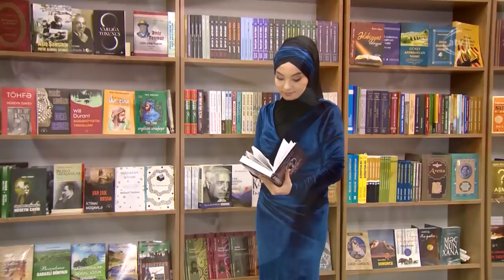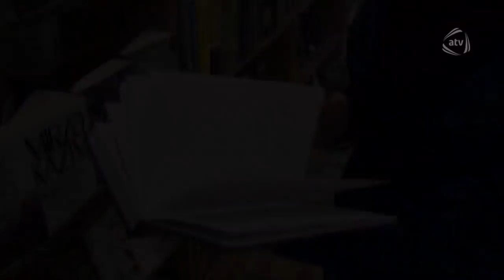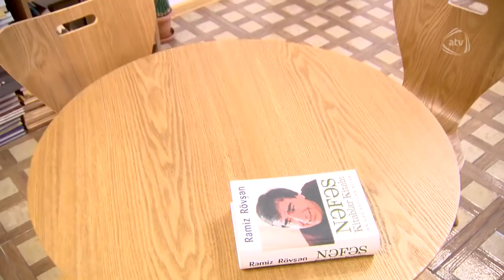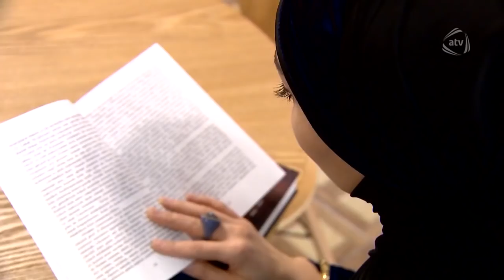Zərif qəhraman - Afaq Ələkbərova (19.03.2018)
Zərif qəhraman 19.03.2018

Aparıcı: Fatma Bağırova

Qəhraman: Afaq Ələkbərova